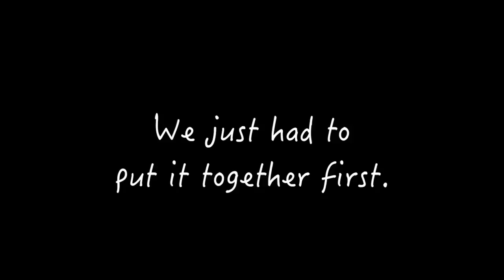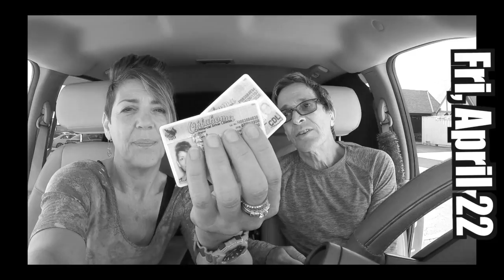We Got A Tractor! #190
Part 2of3

Our Truckin Family Store!

Andrea and Jai Steward, invite YOU to come along for the RIDE in our KenworthT680. This channel is about MORE than trucking. It’s about LIVING Life! Taking a leap in Life! Learning how to BE where you are AND… always moving toward your dreams.

= Best Trucking Jobs in America =
Join us at XPO! Tell your recruiter we sent you!
Andrea and Jai Steward
Truck #38792
ID#N9452